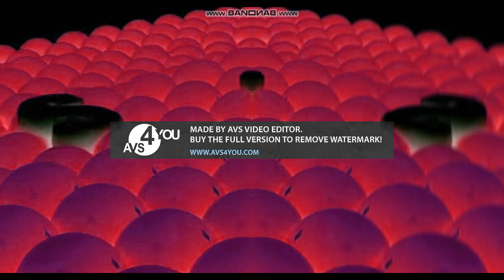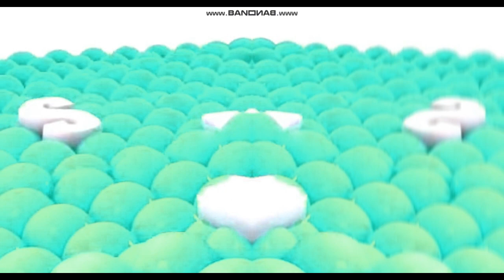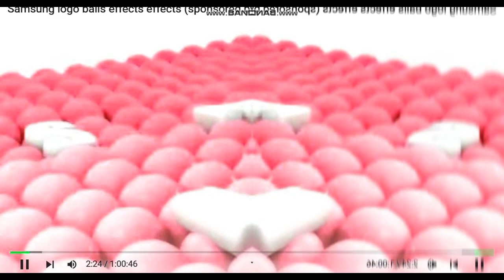Samsung Logo Balls Effects in G Major 10